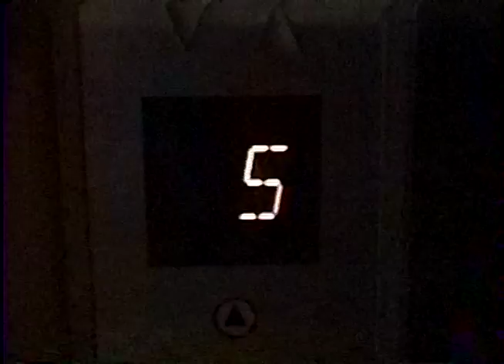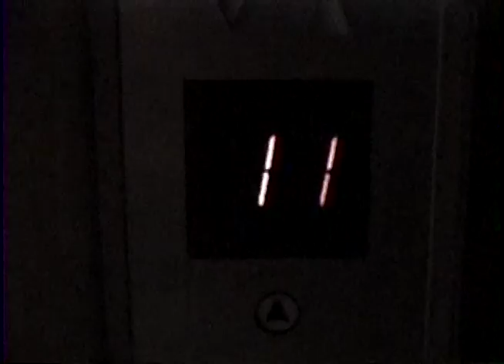02 28 97 Singapore